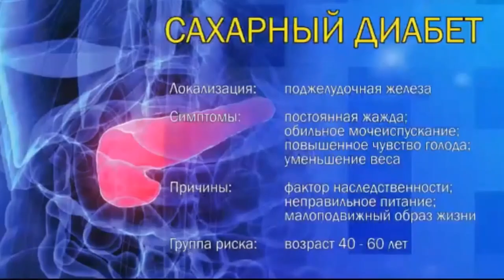✿Xu•Mingtang—40•Minutes—Image•Medicine's★Method—'More★Less'—for the Pancreas (14.05.2020).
Профессор Сюй Минтан — Метод Имидж-Медицины "Больше"-"Меньше" для поджелудочной железы (40 минут).

© Все части данного видео являются собственностью © Xu Mingtang (Сюй Минтан).

P.S.
В связи с установленными ограничениями на трансляцию "Авторского курса" Сюй Минтана (Xu Mingtang) со стороны организаторов,
качество видео-потока отдельных фрагментов снижено.